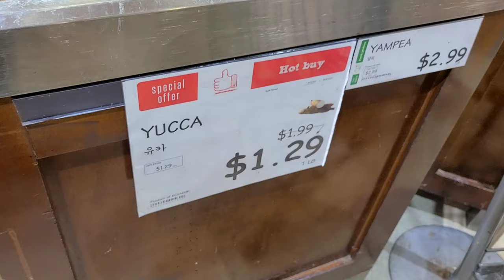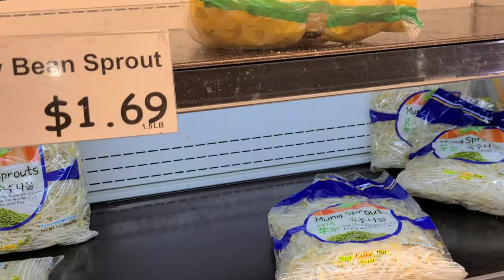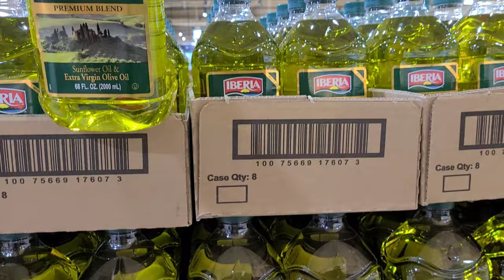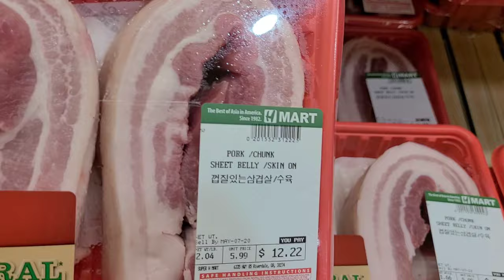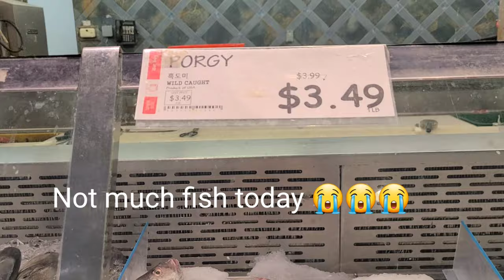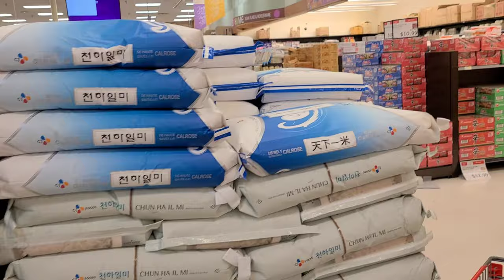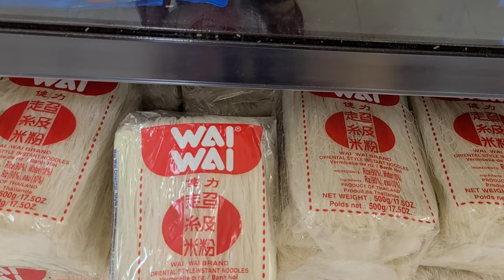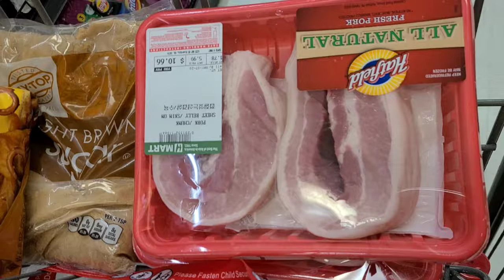TAKING YOU W/ ME TO MY GROCERY SHOPPING.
Went out to buy some grocery shopping for healthy meals.
Visit me in my
Lyn Tio